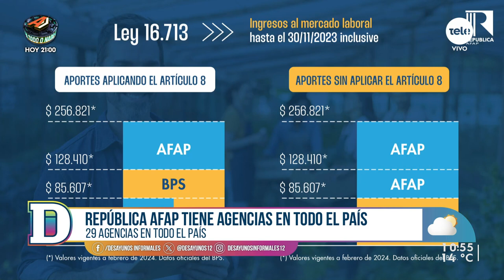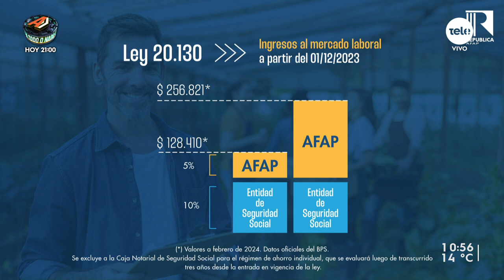República AFAP responde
Lucía Brocal habló con el representante técnico de República AFAP, Mateo Solari.